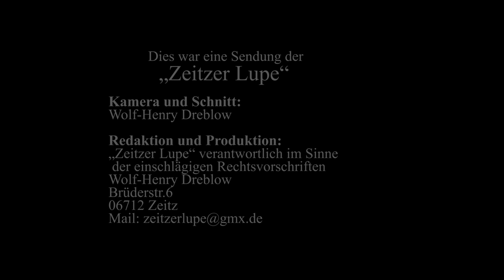Interview zur Stichwahl Oberbürgermeister 2016 in Zeitz mit Dr Volkmar Kunze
Jetzt geht es in die Stichwahl und beide Kandidaten erklärtenihre Bereitschaft zu einem weiteren Interview. Zur Vorbereitung bat ich die Zeitzer Bürger, über die  facebook Seite "Unser Zeitz" , um Fragen.
MfG
W.Dreblow